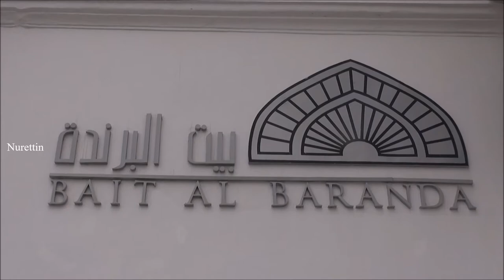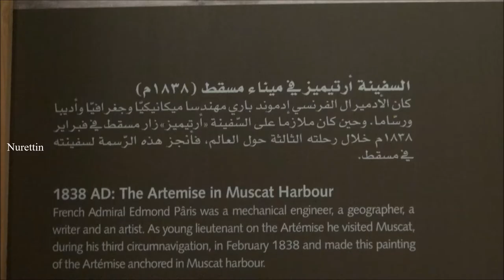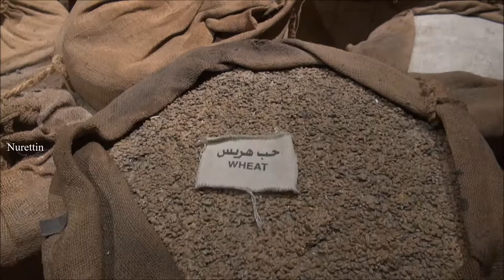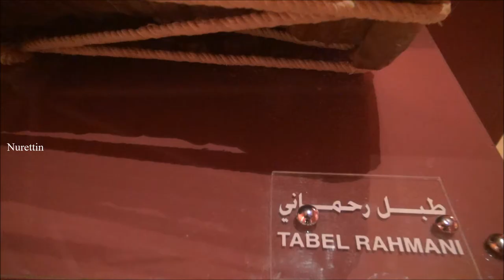Oman/History of Muscat (Bait Al Branda museum) Part 41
Bait Al Baranda Museum:
Located in the heart of the tourist district on the seafront in Mutrah, Bait Al Baranda had previously housed the American Mission in the early 1930’s and the British Council in the late 1970’s.
Housed in a renovated 1930s residence, this museum traces the history – and prehistory – of Muscat through imaginative, interactive displays and exhibits. A ‘cut-and-paste’ dinosaur, using bones found in Al Khoud area of Muscat and topped up with borrowed bones from international collections, is worth a look. The ethnographic displays help set not just Muscat but the whole of Oman in a regional, commercial and cultural context. The ground floor of the museum is used as an exhibition space.It is hard to miss the charming ancient monument near the Mutrah Corniche. The distinctive old Portuguese house was home to the American Mission in the early 1930s and then the British Council in the late 1970s before finally being converted into the Bait Al Baranda museum in 2006.
The museum aimed to help people trace the history of Muscat through interactive displays and exhibits. It also hosted art shows, book launch functions, photography training sessions, and children’s art workshops, becoming a cultural hub in Muscat.
The director, Malik Al Hinai, served as a member of the Royal Guard as a soldier, as the marketing manager for Oman International Bank and then for Grand Hyatt, but it was his love for art that was at the heart of the Muscat Municipality’s well-placed faith.
“We began from scratch. The lessons learnt during my visits to renowned museums around the world came handy during various stages of Bait Al Baranda’s development. Nothing makes me happier than the success story of the museum. It has been going from strength to strength for the last nine years,” Malik said.
With Muscat Municipality giving him a free hand in administration, Malik has had been able to implement innovative plans.
“I thank the Muscat Municipality officials for giving me the freedom. They trusted me from the beginning and never interfered in my plans. They never turned down my proposals. It helped me think out of the box and make the place lively.”
“The most memorable day in my career was when Grand Mufti His Eminence Sheikh Ahmed Al Khalili visited the museum to inaugurate Turkish-German Calligraphy artist Mustafa Anlas’ exhibition in 2010. It was my idea to invite Grand Mufti as the works showcased 99 different names of Allah. My colleagues tried to dissuade me, but I persisted. I felt happy when I saw him leave the museum with a smile,” he said.In another example of Malik’s perseverance, a fan of the late Michael Jackson, he yearned for years to meet the legendary singer.
“He was my icon and I always wanted to meet him. Years later, I got the opportunity to meet him when he visited Times of Oman. That’s why I believe nothing is impossible in life.”
Malik is also known as a good art critique. “I don’t like every piece of art, and I look at works with a critic’s eye.” And he appreciates artists who are humble and know their limits. “I have a problem with the local artists who put a huge price tag on their works. Some of them work only for monetary purpose, and not for creative purpose.”
With Bait Al Baranda gearing up to celebrate its 10th anniversary next year, Malik hopes to see many changes at the museum.
“I would love to set up a small library to cater to the needs of children. Reading is on the wane. It is high time we inculcated the habit in them. I also wish to see a major revamp of the display items. Besides, I want to recreate the old Mutrah of 1950 in one of the rooms, where people can experience the sight and sounds.”
With passion, resoluteness, and an unwavering belief that nothing is impossible in life, Malik Al Hinai’s contributions continue to grow and ripple through Muscat, new and old.
Open from Saturday to Thursday, 9.00am to 1.00pm and 4.00pm to 6.00pm. Closed on Friday.